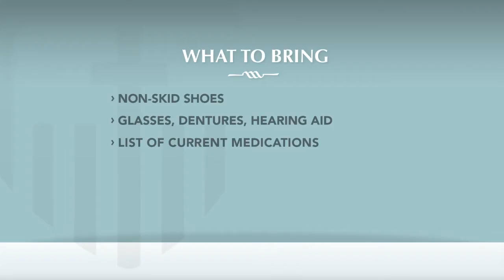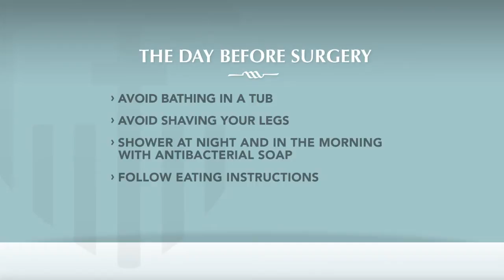4 Your Hospital Stay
What you need to know about your hospital stay at the Orthopaedic Institute at Mercy Hospital. This video covers what to bring and what not to bring, and what to expect at the hospital the day before surgery. Part 4 of 8.